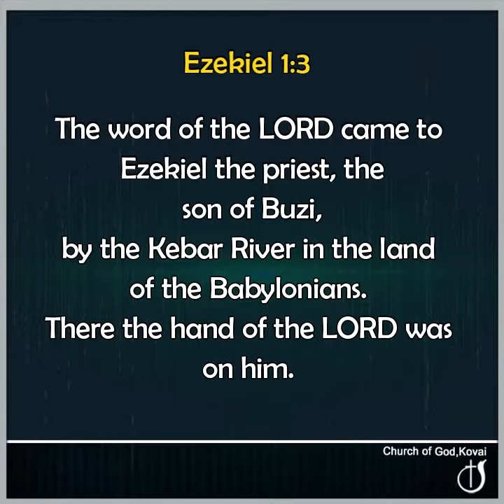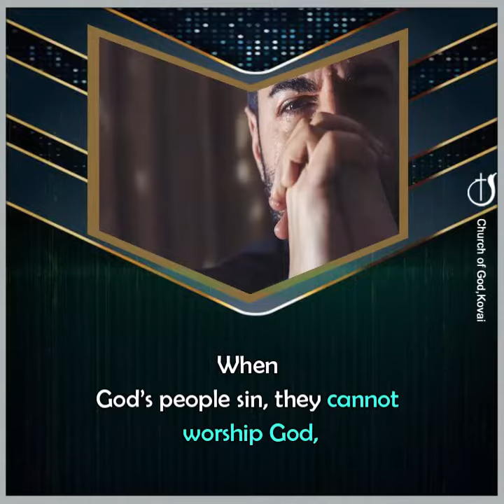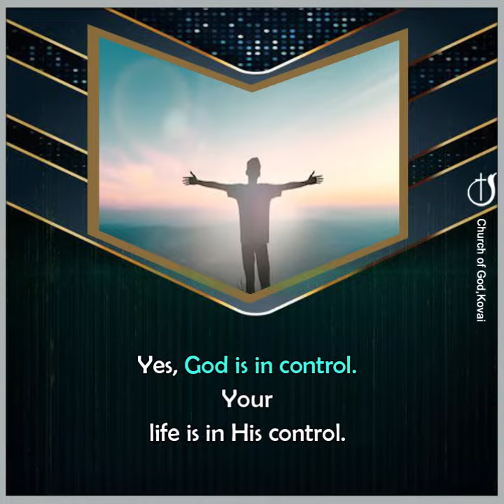WE ARE IN GOD'S CONTROL